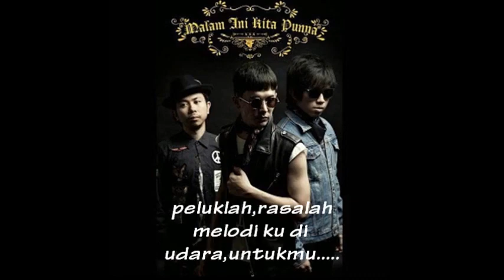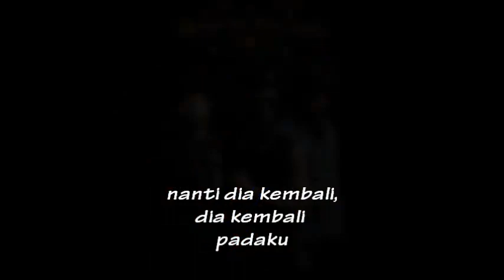Bunkface - kembali (lirik)